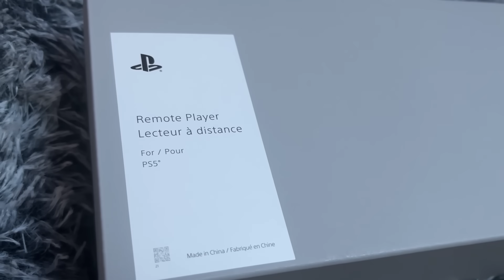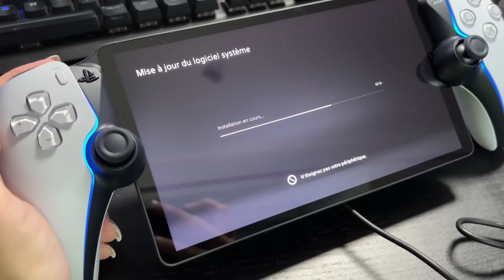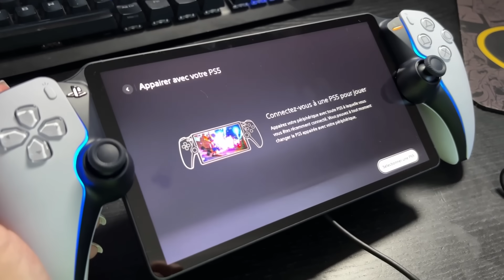PlayStation Portal : mes premières impressions + unboxing 🔥🔥🔥